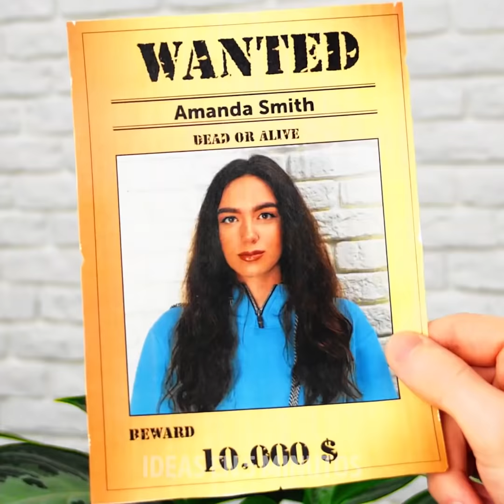LOS MEJORES TIPS DE ESPIONAJE PARA TI Y TUS AMIGOS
INCREÍBLES SECRETOS Y TRUCOS DE ESPÍA

¡Hola a todos los agentes secretos! ¿Listo para una misión ultra-secreta? Hoy te enseñaremos los mejores y más increíbles tips de espionaje para la próxima vez que tengas que completar una misión imposible. Comencemos, ¿te parece? Si tienes que acceder a documentos secretos y no puedes conseguir el password de la computadora, intenta hackearlo con este sencillo truco que te enseñaremos. También aprenderás cómo escuchar una conversación detrás de la pared. Genial ¿cierto?

También te mostraremos una forma fantástica de eliminar tus huellas digitales de un pomo de la puerta. ¡Nadie sabrá que lo has tocado! Otro truco espía fantástico es el dispositivo que altera la voz. Aprenderás cómo crear este dispositivo genial desde cero. No te preocupes si alguien reconoce cuando sales a una misión secreta, te mostraremos cómo crear un disfraz muy creíble.

¡Mira este video hasta el final y buena suerte en tu próxima misión!

MARCAS DE TIEMPO:

1:24 - Hackear una computadora
3:15 - Escuchando a través de una pared
5:30 - Ocultar huellas digitales
7:25 - Dispositivo de alteración de voz
9:02 - Disfraz de espionaje